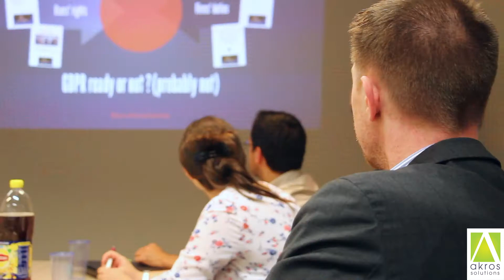Speak & Lunch Big Data & GDPR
Le nouveau règlement général sur la protection des données à caractère personnel (GDPR) va entrer en application en Mai 2018. C’est une révolution annoncée pour toutes les entreprises qui utilisent les technologies Big Data.
Le Dr. Pierre-Nicolas Schwab est venu nous faire un exposé sur l’impact du GDPR sur la conception des algorithmes et l’utilisation éthique des données personnelles.